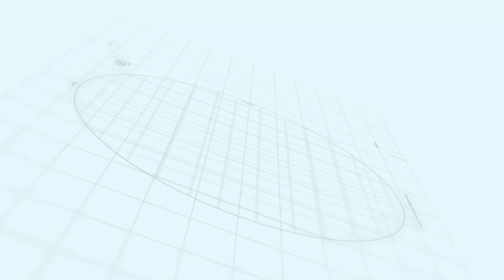Lahore Smart City Commercials Reality | Rizwan Cheema | Makaan Solutions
lahore smart city fraud
smart city
capital smart city lahore commercial
lahore smart city site visit
capital smart city islamabad official
capital smart city islamabad advertisement
capital smart city islamabad model
capital smart city islamabad 3d model
lahore smart city commercial plots
lahore smart city islamabad payment plan 2020
harmomy park block
noc approved
nab notice update on lahore smart city
news lahore smart city
property naama
rizwan cheema